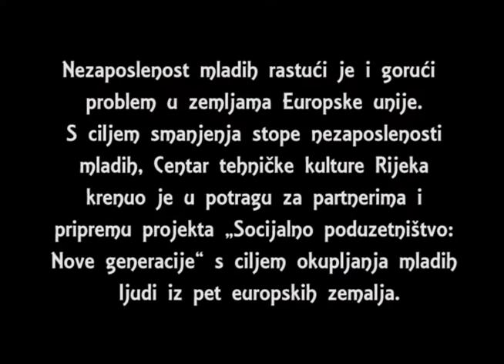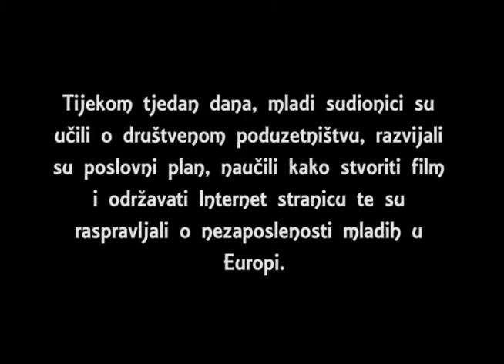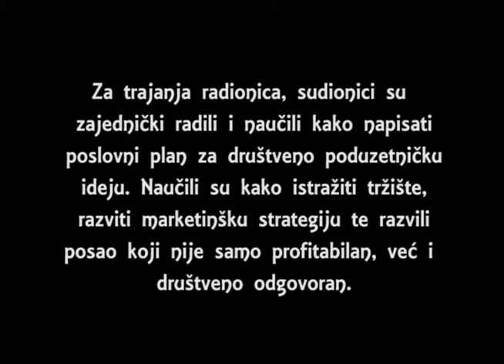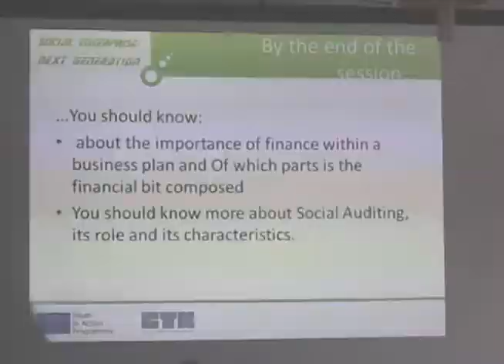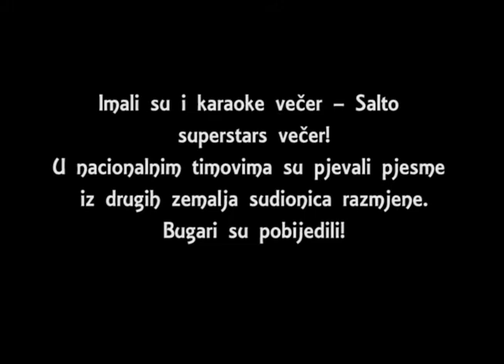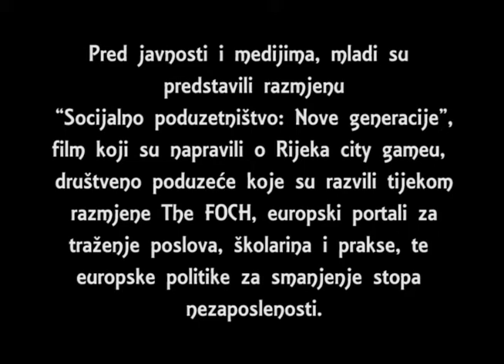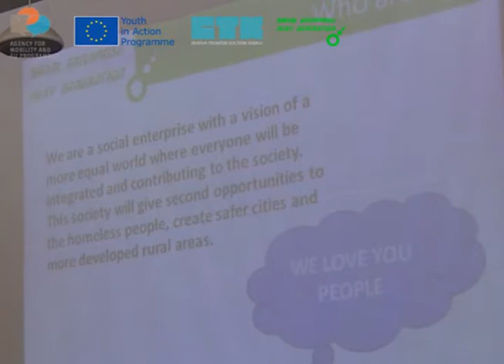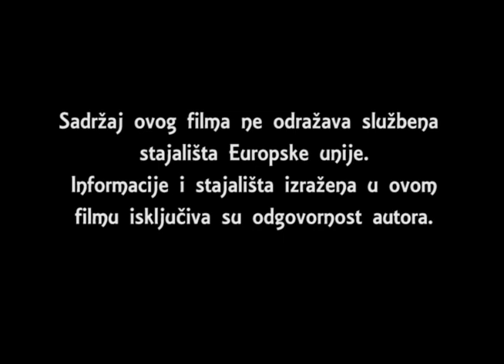Social Enterprise: Next Generation (Croatian version)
CTC Rijeka embarked on partner search and preparation of the project ''Social Enterprise: Next Generation'' that gathers young people from European countries with highest unemployment rates (Turkey, Italy, Bulgaria, Poland and Croatia). During the exchange, young people learned how to make a business plan, become acquainted with social entrepreneurship, opportunities of self-employment in the non-profit sector, and share their experiences on work policies of their countries and the European Union.